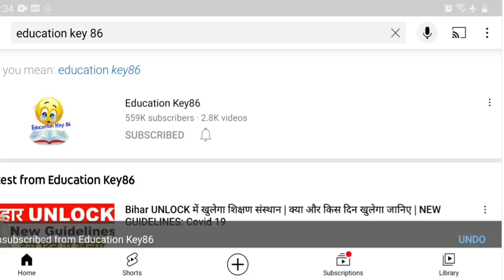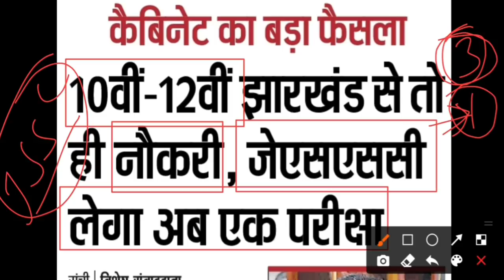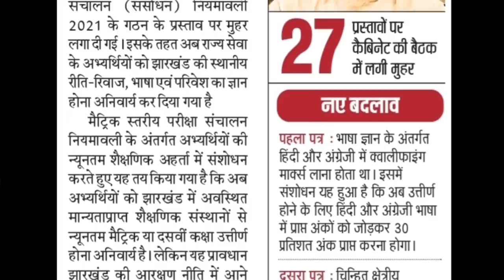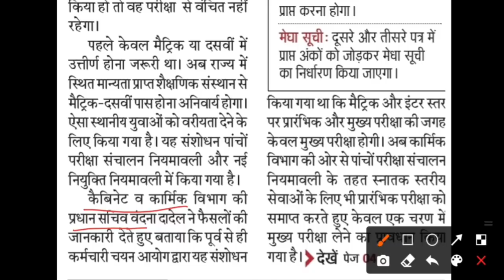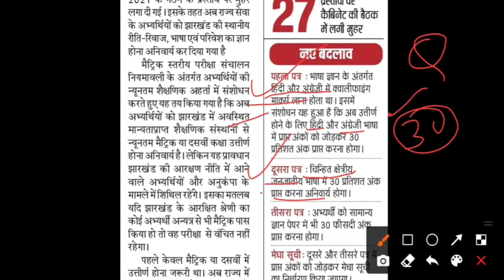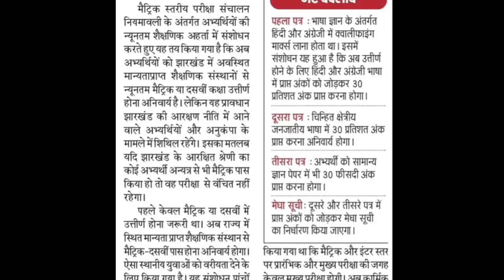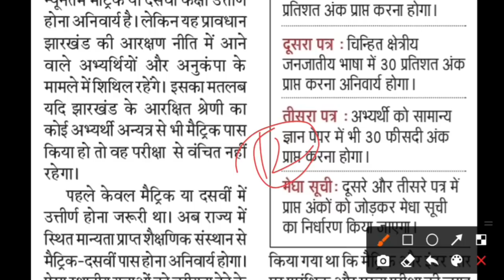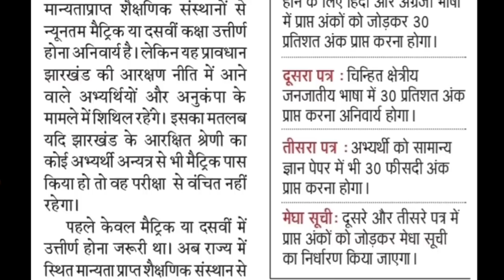Breaking News | झारखंड में नियुक्तियों को लेकर बड़ा ऐलान | कार्मिक विभाग ने लगाई मुहर | jssc vacancy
झारखंड के युवाओं को सरकारी नौकरी में मिलेगी प्राथमिकता

झारखंड में युवाओं को सरकारी नौकरी में अब प्राथमिकता मिलेगी। झारखंड राज्य कर्मचारी चयन आयोग, जेएसएससी के माध्यम से अब सिर्फ मुख्य परीक्षा के आधार पर नियुक्ति होगी।

प्रारंभिक परीक्षा  की व्यवस्था अब खत्म कर दी गयी है। मुख्यमंत्री हेमंत सोरेन की अध्यक्षता में गुरुवार को हुई राज्य मंत्रिमंडल की बैठक में इस आशय के प्रस्ताव को मंजूरी प्रदान कर दी गयी। बैठक में कुल 27 प्रस्तावों को स्वीकृति दी गयी।

बाद में कैबिनेट सचिव वंदना दादेल ने बताया कि जेएसएससी की नयी नियुक्ति नियमावली के अनुसार आयोग अब दो अलग-अलग प्रारंभिक और मुख्य परीक्षा का आयोजन नहीं कर कर सिर्फ एक ही परीक्षा से नियुक्ति के लिए अनुशंसा करेगा। उन्होंने बताया कि पहला पेपर क्वालिफाइंग होगा,इसमें 3० फीसदी अंक लाना अनिवार्य होगा, लेकिन इसके अंक मेरिट में नहीं जुड़ेंगे।

वहीं पेपर दो जनजातीय क्षेत्रीय भाषा का होगा। राज्य स्तरीय नियुक्ति के लिए जो परीक्षा ली जाएगी, उसमें जनजातीय क्षेत्रीय भाषा के लिए 12 भाषाएं निर्धारित की गई हैं जिसमें 3० फ़ीसदी अंक लाना होगा वही पेपर 3 सामान्य ज्ञान का होगा ।इसमें भी 3०प्रतिशत अंक लाना होगा यानी उम्मीदवारों को पेपर दो और पेपर 3 में अलग-अलग 3० फ़ीसदी अंक लाने होंगे तभी वह पास होंगे। इन्हीं पेपर पेपर दो और पेपर 3 के अंक जोड़कर फाइनल मेरिट लिस्ट तैयार किया जाएगा। झारखंड से मैट्रिक और इंटर पास लोगों को नियुक्ति में प्राथमिकता दी जायेगी

Jharkhand recruitment
JSSC UPCOMING 2022
JHARKHAR NEW RECRUITMENT
JHARKHAND SSC NIMWALI NEWS